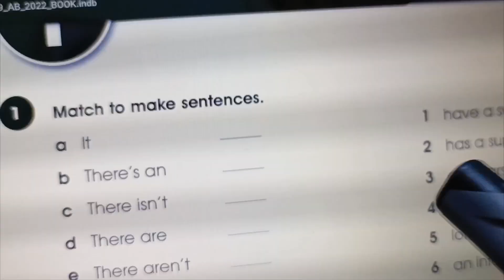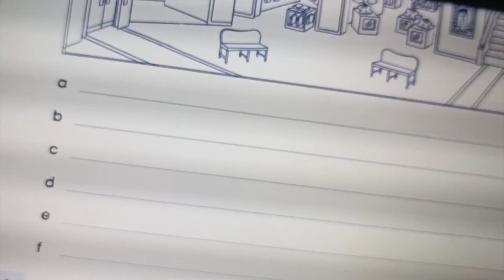تمرين الاول للدرس الاول